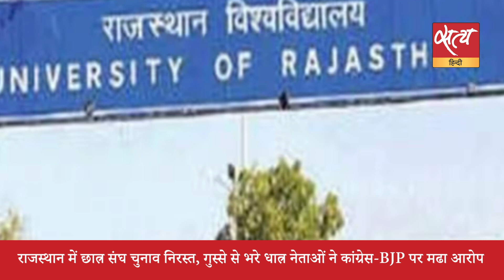Satya Hindi News Bulletin सत्य हिंदी समाचार बुलेटिन। 15 अगस्त, सुबह 11 बजे तक की खबरें। PM MODI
Satya Hindi News Bulletin सत्य हिंदी समाचार बुलेटिन। लाल किले से संबोधन के दौरान पीएम मोदी ने मणिपुर में की शांति की अपील | कृष्णजन्म भूमि के पास तोड़फोड़ का मामला पहुंचा सुप्रीम कोर्ट, 16 अगस्त को सुनवाई